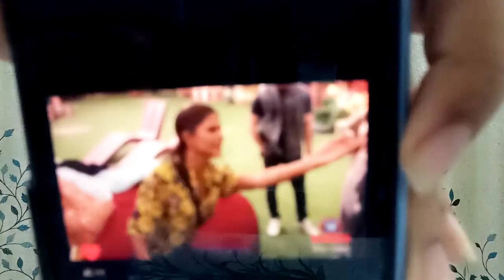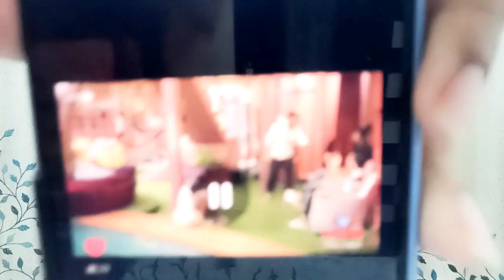Abdu ki iss harkat se bhadak gaye Shalin? Aa gaya bhayankar gussa!